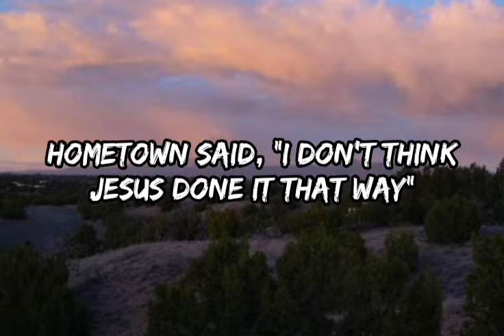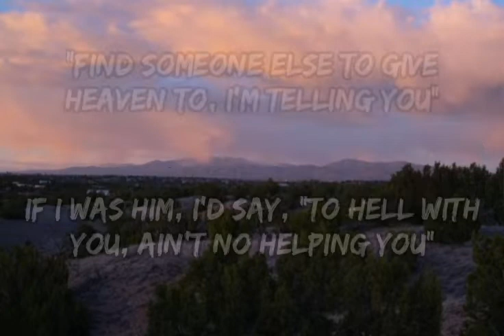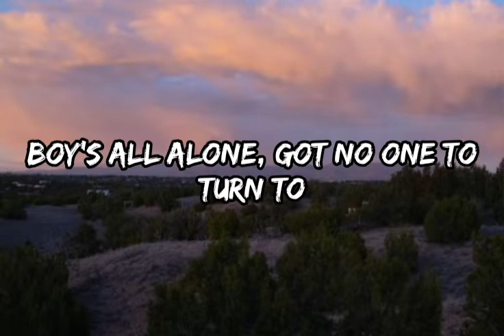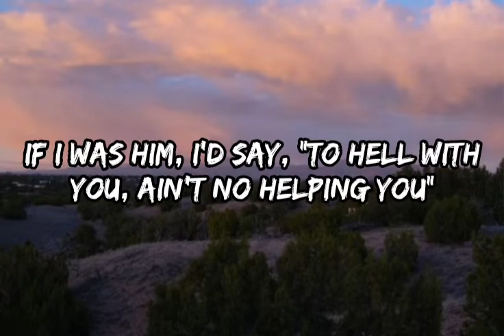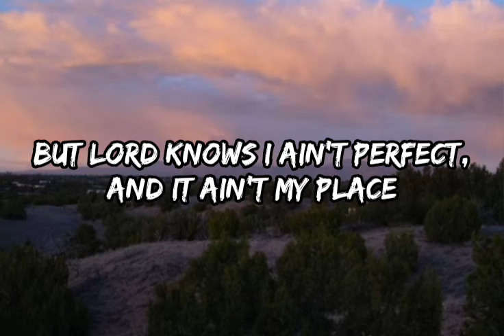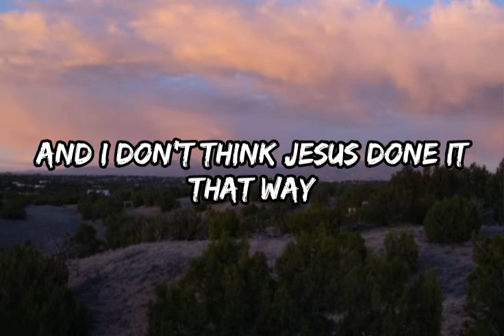Morgan Wallen - Don't Think Jesus (Lyrics)